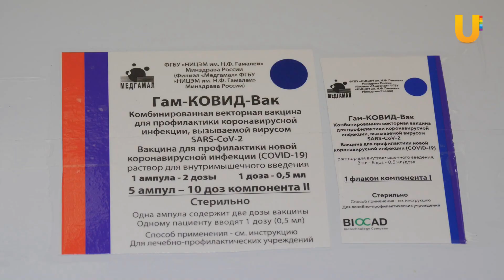Как выглядит самый большой пункт вакцинации в Башкирии. Там могут привиться до 1500 человек в день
В Уфе открылся самый большой в ПФО прививочный пункт. Каждый день через него проходят около 350 человек. Но принять он может гораздо больше.В нём нету больничных очередей, а вся процедура вакцинации занимаем не больше двадцати минут. Рассказываем, за счёт чего удалось оптимизировать работу пункта, для чего в нём две врачебные бригады и сможет ли он сравниться с московским центром. Подробности в нашем сюжете.